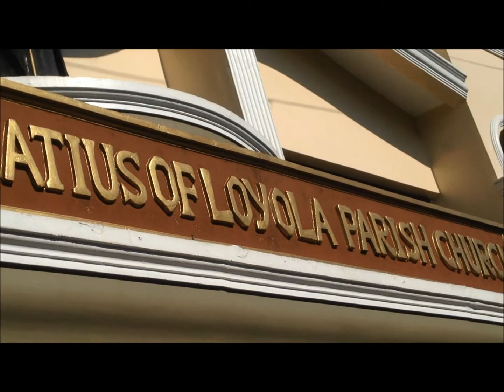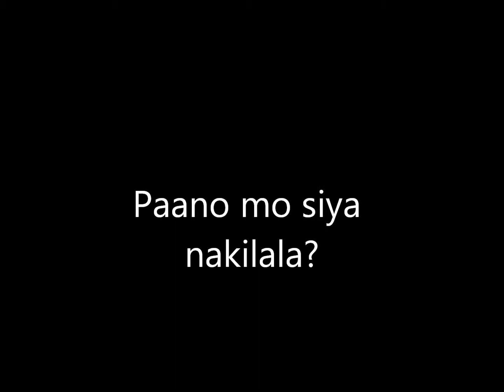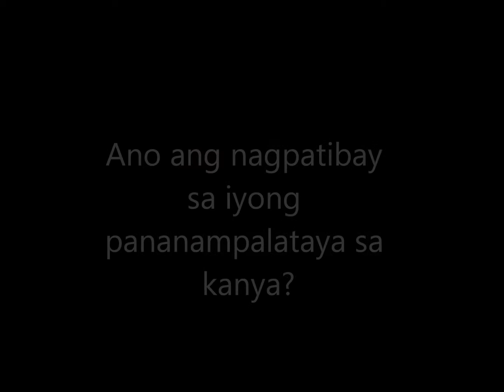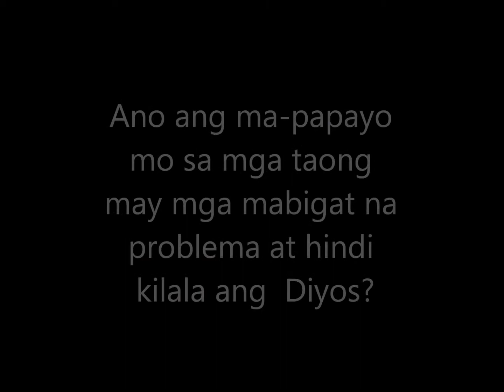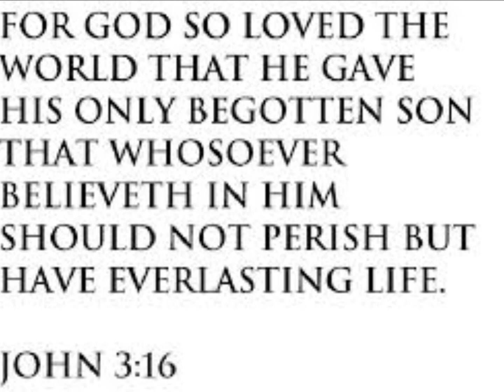My Faith Experience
St. Ignatius of Loyola Parish Youth Ministry